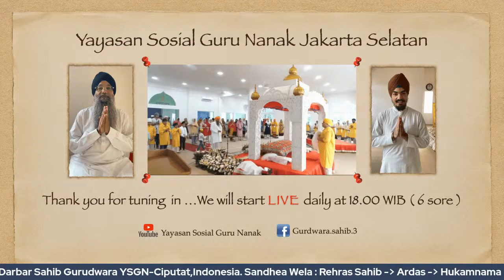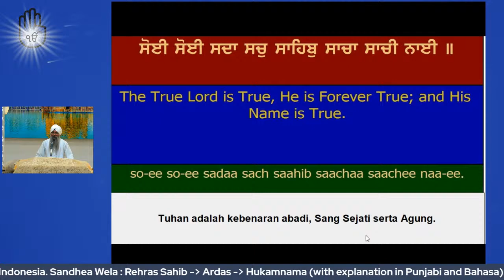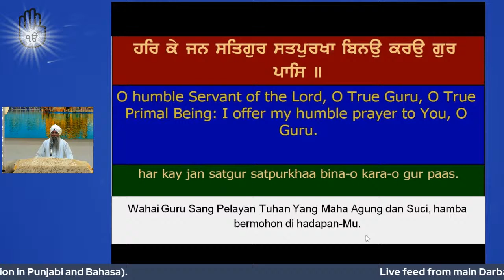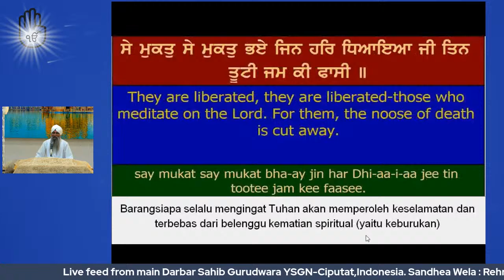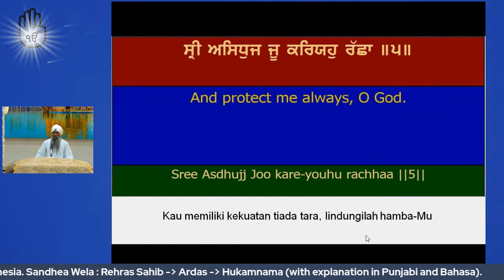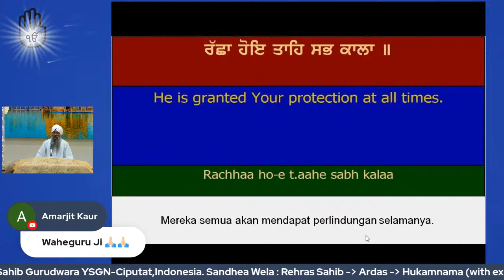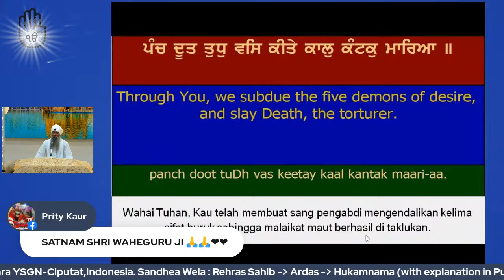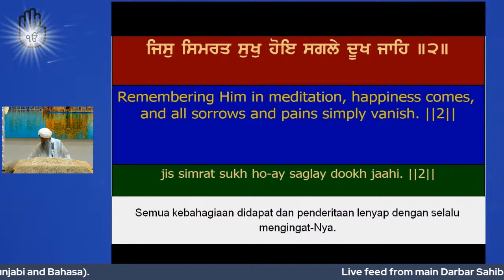Monday, 11 July 2022 (Daily Rehraas Sahib)